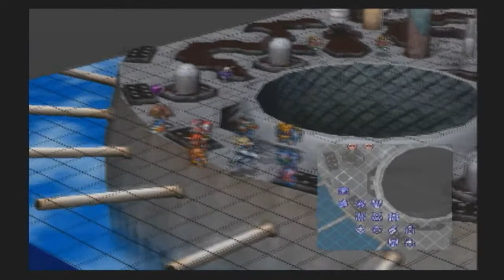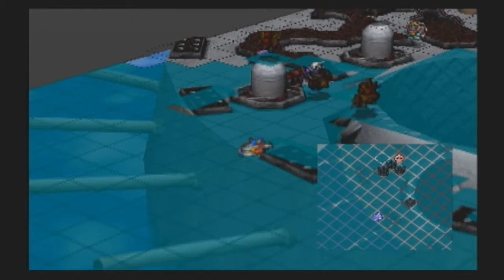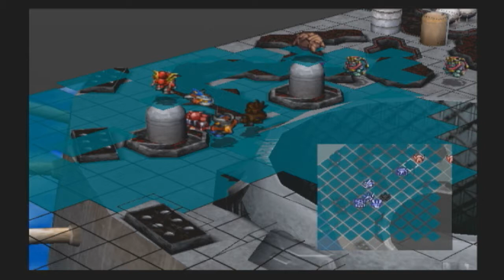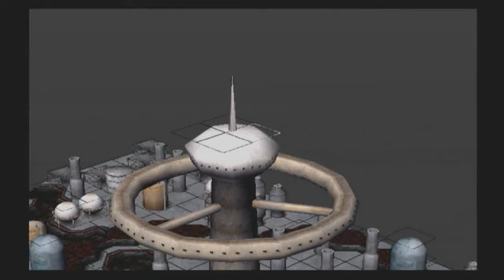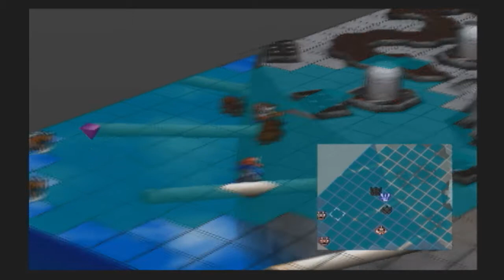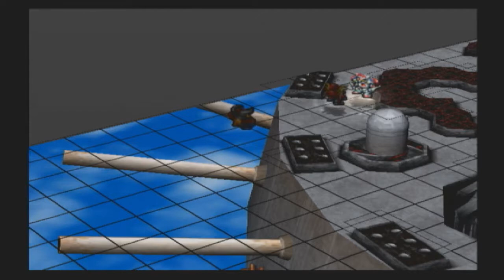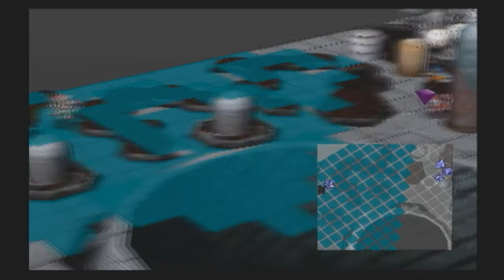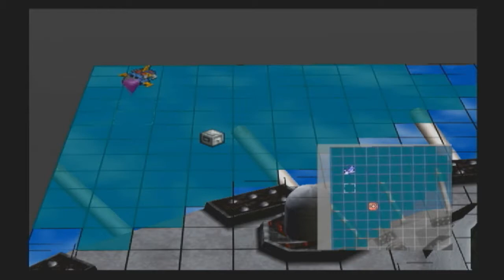Robot Rumble: Super Robot Wars IMPACT (027 Battlefield, High in the Sky)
Zappa from Colony Drop Cosplay plays, and reads, Super Robot Wars IMPACT for the Playstation 2!

Wanna make Zappa suffer? Suggests units to deploy in the upcoming stages in the comments below!

SIEG ZEON!